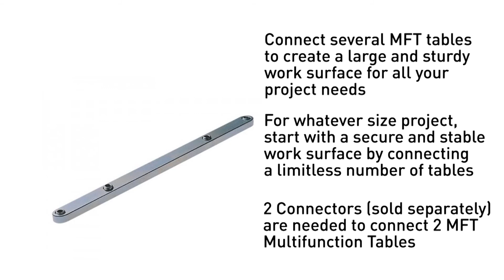Festool Multifunction Table (MFT) Connector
For joining two MFT tables to one another. Sold in packs of one, two are required for connecting tables. Note: MFT/3 does not connect to MFT 1080 or MFT 800.